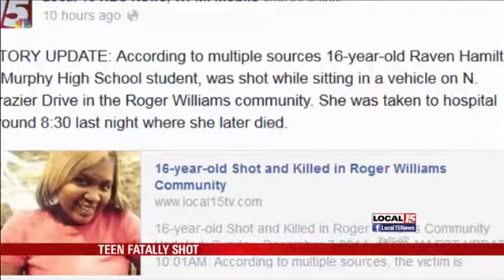Mobile Teen Shooting Victim in "Wrong Place, Wrong Time"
MOBILE, Ala. (WPMI) The 16-year-old fatally shot in the Roger Williams community on Saturday was in the wrong place at the wrong time, according to friends and family. Raven Hamilton died Saturday night after she was taken to the hospital.

Authorities would not confirm the allegations about her death, only saying she was shot while sitting in a parked vehicle on North Brazier Drive.

Officials arrested 19-year-old Jamarcus Mahone charged with murder in Hamiltons death on Sunday. During his perp walk, Mahone said he didn't know Hamilton.

"I don't believe that bullet was meant for Raven so, it just makes you think like that you could just go out and you could be walking and something could happen to you in a matter of minutes," said Jkayla Atkinson, Hamilton's friend.

"She was a sweet child, she didn't have any enemies at all, she was nice and loving. It actually is a shock," said Deborah Leonard, Hamilton's cousin.

The Murphy High School student was described as happy and upbeat by all of her friends. Her sudden death has sparked sadness and outrage with people calling to stop the violence in Mobile.

"She was a real cool person, she was always laughing and smiling, she was a fun person to be around," said Atkinson.